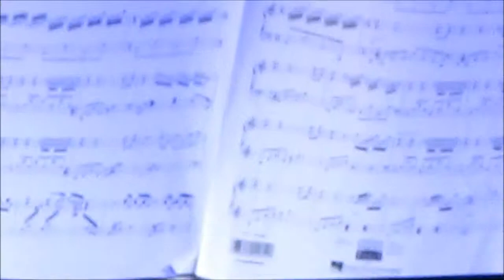André Rieu - Ginásio do Ibirapuera - 01.06.2012 - Ballade Pour Adeline